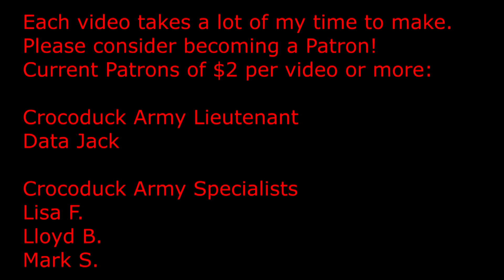Playing 4D Chess With The "Never Biden" Left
Everyone wants to convince others how to vote, and that's fine. They can call it "vote shaming" all they want. I call it advocacy. I would be better able to put up with it quietly if they weren't causing harm.

Also, I say stuff on Twitter every once in a while.